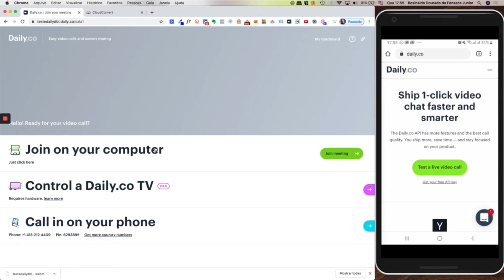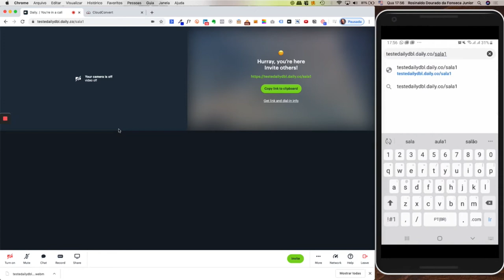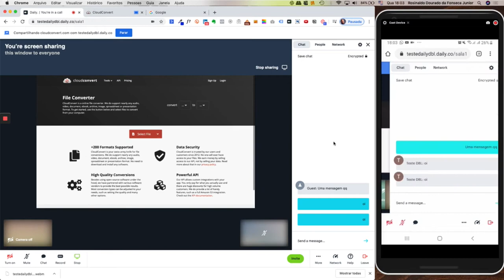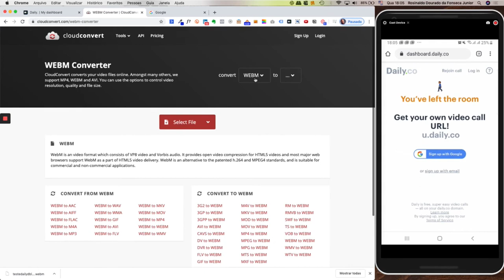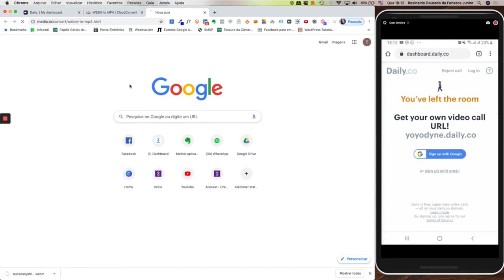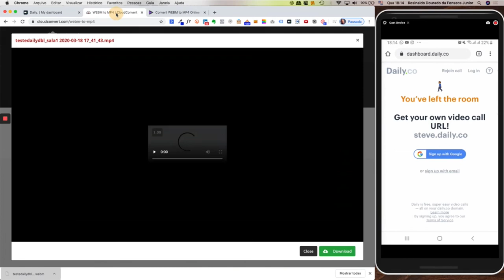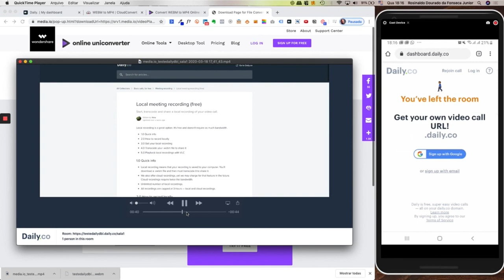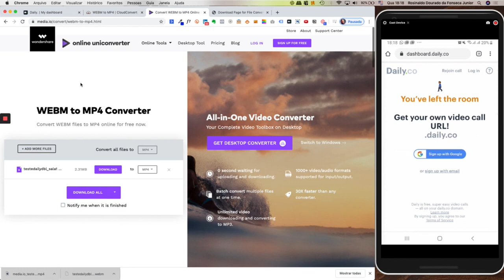Demonstração de reunião on line Usando o Daily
Veja uma demonstração de reunião on-line usando o Daily entre um computador e um celular.

Assista antes ao vídeo anterior que ensina como criar a conta no Daily e como usar seus principais recursos:

Os softwares que você pode usar para converter um vídeo gravado de WEBM para MP4 citados neste vídeo foram: